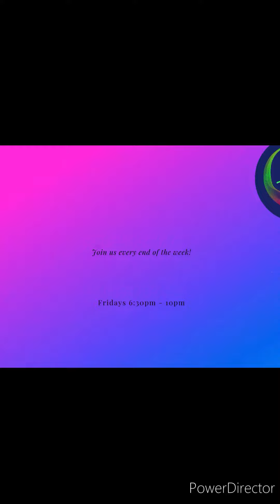Celebrating Love and Joy on Your First Anniversaryआपको दिन का हर लम्हा ख़ुशी दे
First Anniversary wish you happy married life Bhaiya or Bhabhi

जिंदगी का हर पल संतुष्टि दे आपको;
दिन का हर लम्हा ख़ुशी दे आपको;
जहाँ गम की हवा छू के भी न गुजरे;
खुदा वो जिंदगी दे आपको.
शादी की सालगिरह मुबारक हो!

Kishor bediya vlogs

# kumar_kishor_bediya4055

 Love you gindgi